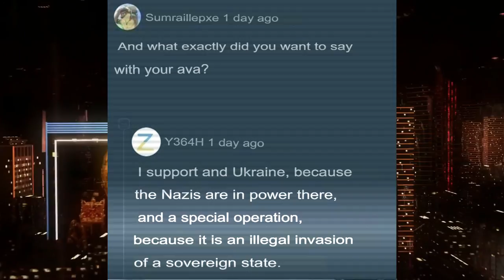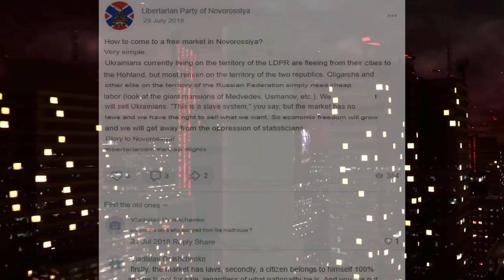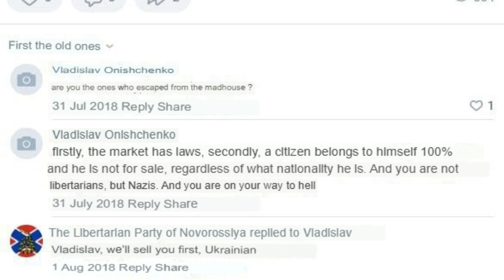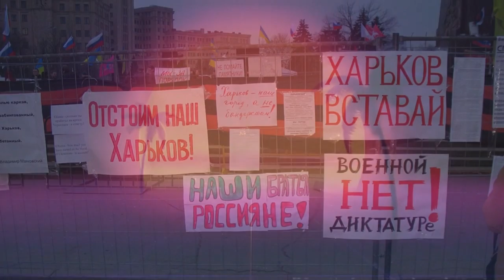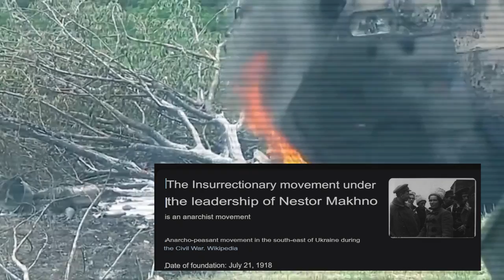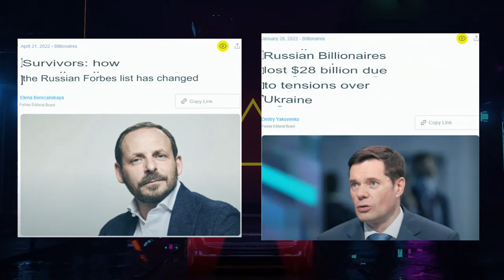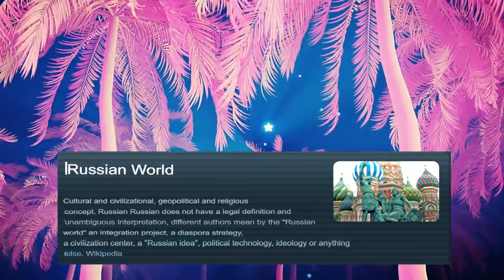Donbass Communists - The War in Ukraine and the Russian Political Regime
Dobkin and Kernes' trip to Moscow, against the background of the "Russian Spring" in Kharkiv
Withdrawal of the Armed Forces of the Russian Federation from the borders on February 15

Next comes the insertion from the Plan B post on fascism in Ukraine , aideo and links there

More and more often we hear questions in the spirit of "What makes you think that fascism is in Ukraine?". For subscribers who are not aware of our and friendly materials on this topic, we remind you.

1. Is there Fascism in Ukraine? Part One;
2. About some features of the current political regime of Ukraine. Ending;
3. Seven years of war in Donbass;
4. About the "bloodthirstiness" of anti-fascists and tolerance of Nazism.

Sources:
1. Andrey Pashinin. Some illustrations of the nature of the current political regime of Ukraine (for those who do not like to notice);
2. Maxim Grigoriev. Ordinary fascism. War crimes of Ukrainian security forces (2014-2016);
3. Maxim Grigoriev. Ordinary fascism. War crimes of Ukrainian security forces (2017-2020);
4. The White Book of Novorossiya;
5. Alexander Dyukov. Massive violations of human rights during the conflict in Ukraine. 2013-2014.